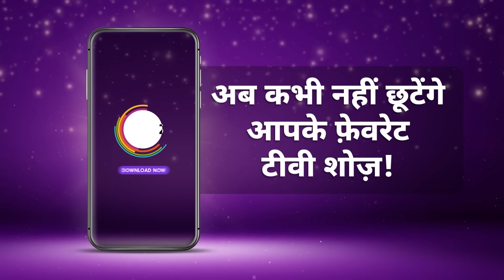Kaise Mujhe Tum Mil Gaye | Ep - 303 | Webisode | Sep,29 2024 | Sriti Jha, Arjit Taneja | Zee TV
Virat decides to help Bhavani. Amruta takes Virat out for a movie with everyone to cheer him up. Meanwhile, Babita's friends taunt her and make fun of her. Later, Babita calls Priyanka.